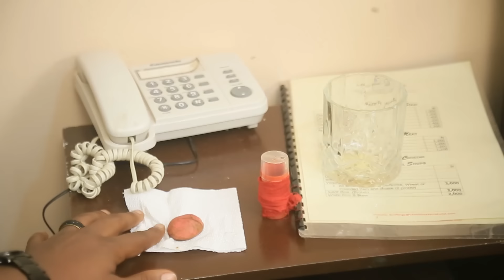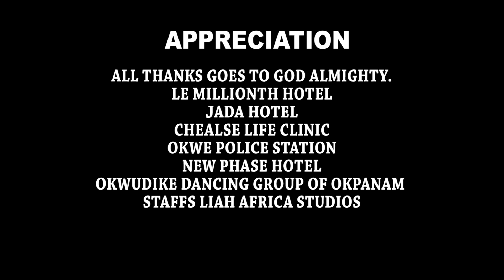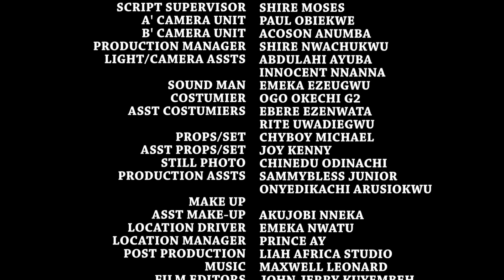If Only The Rude Princess Knew The Palace Maid She Humiliated Is Married To Prince Nigerian Movies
In this Nigerian movies, If Only The Rude  Princess Knew The Palace Maid She Humiliated Is Married To Prince

A Nigerian Movies Starring: Destiny Etiko, Nosa Rex

Nigerian Movies | Full Movies